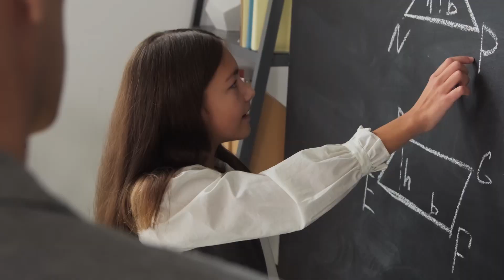KAPCSOLATBAN ÉLNI 👨‍👩‍👧‍👦 20. rész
Sorozatunkban Uzsalyné Dr. Pécsi Rita főiskolai tanár, neveléskutató a családok, a pedagógusok, az óvónők, a bármilyen helyzetben dolgozó emberek számára kínál egy olyan támaszt, lehetőséget, ami tiszta forrásból táplálkozik és segít hétköznapi kapcsolati helyzeteiket, élethelyzeteiket jó irányba megoldani.